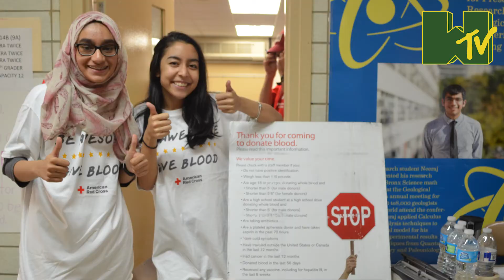SEASON 7 EPISODE 12